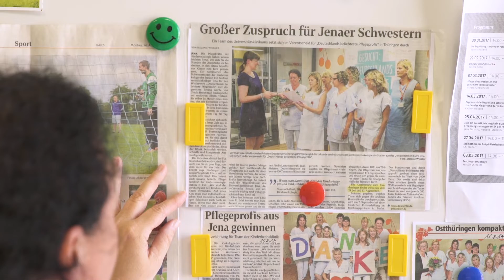PKV | Pflegeprofis Jena